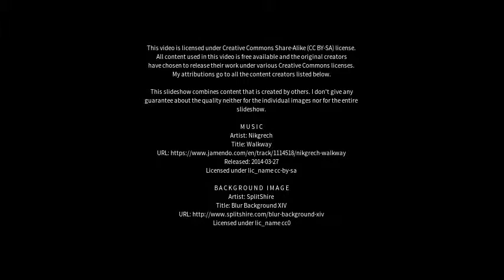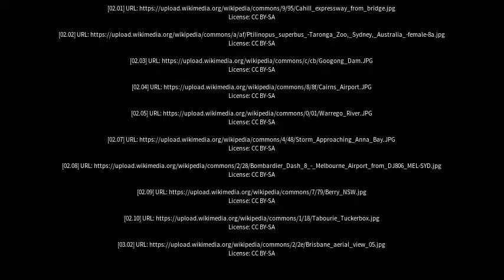Best places to visit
Best places to visit - Moruya (Australia) Best places to visit - Slideshows from all over the world - City trips, nature pictures, etc.